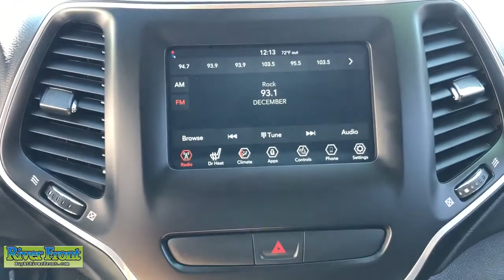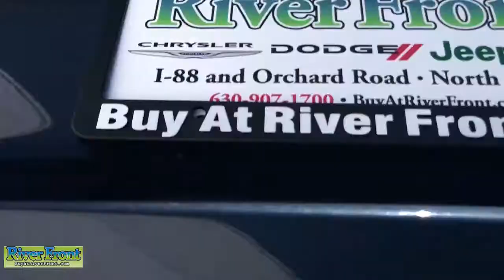2020 Jeep Cherokee St. Charles, Aurora, Glendale Heights, Naperville, North Aurora, IL 221569-1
Slate Blue Pearlcoat Used 2020 Jeep Cherokee available in North Aurora, Illinois at RiverFront CDJR. Servicing the St. Charles, Aurora, Glendale Heights, Naperville, IL area.

CARFAX One-Owner. Clean CARFAX. Slate Blue Pearlcoat 2020 Jeep Cherokee LatitudebrFWD 2.4L I4brbrBLUETOOTH, TINTED WINDOWS, ONE OWNER!, CLEAN CARFAX!, BACKUP CAMERA, HEATED SEATS AND STEERING!!!, REMOTE START!!!, All-Season Floor Mats, Cold Weather Group, Engine Block Heater, Heated Front Seats, Heated Steering Wheel, Leather Wrapped Steering Wheel, ParkView Rear Back-Up Camera, Quick Order Package 2BJ, Remote Start System, Steering Wheel Mounted Audio Controls, Windshield Wiper De-Icer.brbrOur mission is to earn the customer's loyalty by delivering sales and services experiences with high quality, excellent value, integrity and enthusiasm. We function as a team, work ethically and focus on meeting and striving to exceed the expectations of our customers.brbrWe are open and ready to assist in your vehicle purchase! Odometer is 8786 miles below market average! 22/31 City/Highway MPG